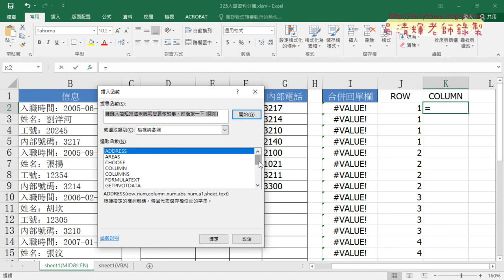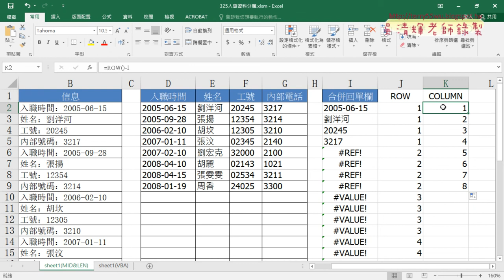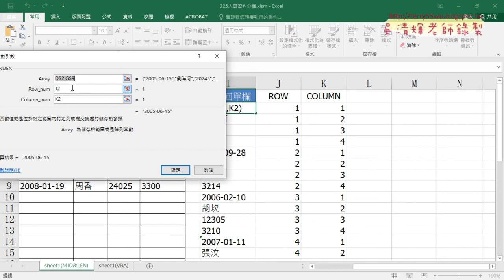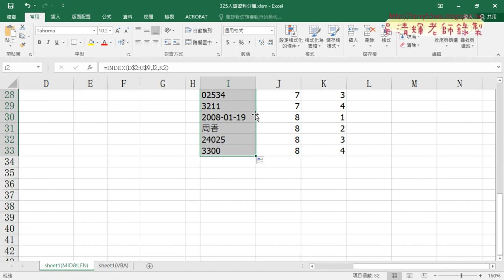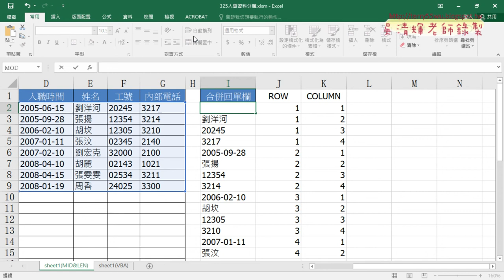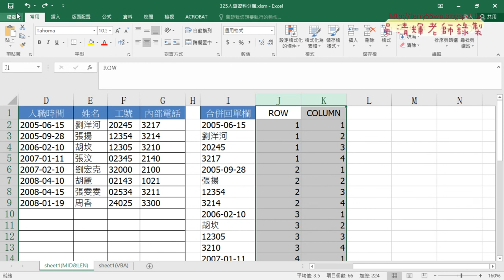02 產生ROW與COLUMN資料